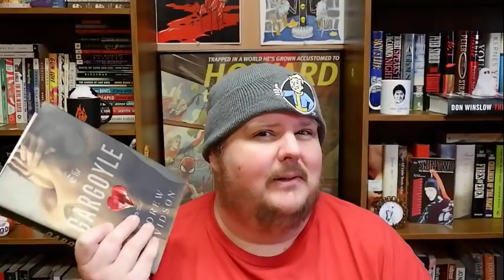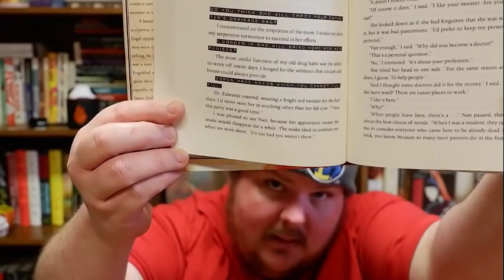THE GARGOYLE, by Andrew Davidson - Retro Review